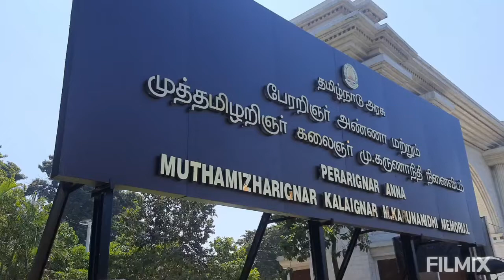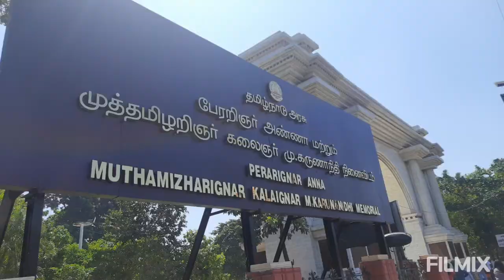பேரறிஞர் அண்ணா மற்றும் கலைஞர் மு. கருணாநிதி நினைவிடம்👉கலைஞர் சமாதி/Memorial at Marina